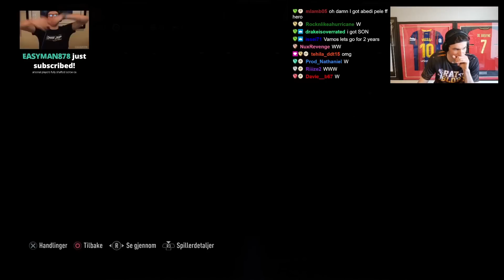"I Packed HALF of The Prem TOTS in 1 Pack !!!"